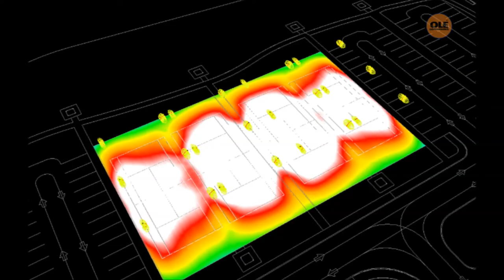Tennis Court 3D Lighting Simulation